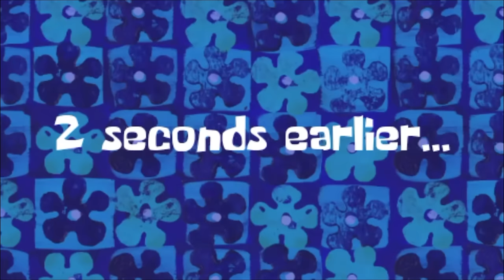The Homies Honor Run (Full Movie)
The story of how Exquisitine Buisnipz, Langestien Charjabug, Olaf, and Farquad took on the hardest difficulty in Baldur's Gate..

0:00 Intro
1:01 Act One
28:53 Act Two
56:38 Act Three
1:41:23 Outro